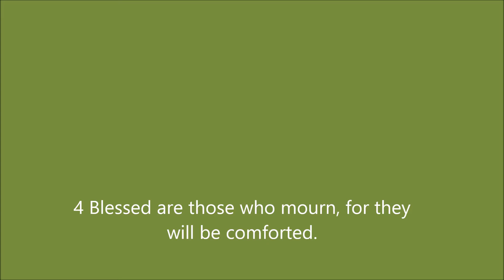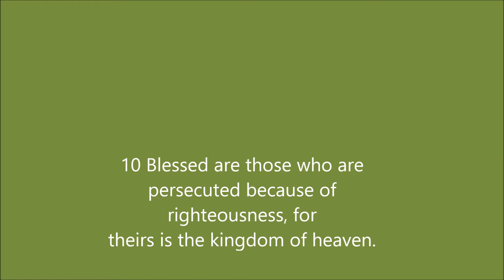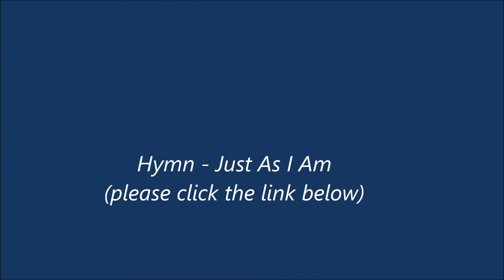26 July 2020 - Beatitudes 1 - Blessed are the poor in spirit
Reading - Matthew 5
Hymn - Just As I Am

NEXT WEEK WE ARE HOPING TO MEET AT CHURCH AT 10.30 - THE SERMON WILL BE RECORDED AND UPLOADED ON HERE LATER IN THE DAY